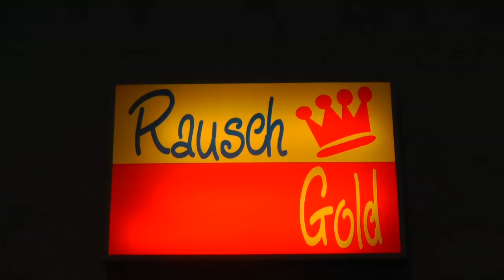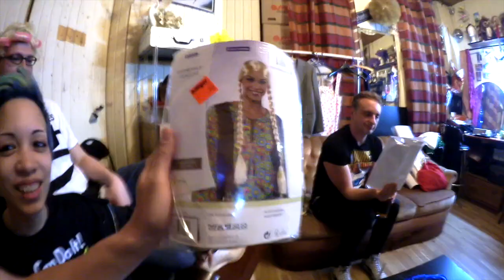Jurassica Parka: GNTM 2016 Nutten-Nachlese (21.04.2016)